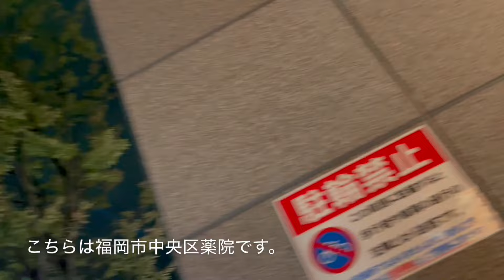【パスタがお手頃に食べられる🍝】お手頃価格で有名なサイゼリヤのタラコソースシシリー風を堪能！【福岡カフェ交流会】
【サイゼリヤ 薬院ビジネスガーデン店】

住所：福岡県福岡市中央区薬院１丁目１−１ １Ｆ

【福岡カフェ交流会の参加お申し込みはこちら】

参加ご希望の方は下記のリンク先の申し込みフォームからご連絡をお願いします。

【交流イベントについて】

【オープンチャットに参加しよう♪】

イベントや交流会の情報も定期的に配信しております^ ^

【福岡カフェ交流会 - お手頃価格で有名なサイゼリヤのタラコソースシシリー風を堪能！】

福岡市中央区薬院にあるサイゼリヤでカフェ交流会を開催しました！
個人事業主から会社員まで、様々なバックグラウンドを持つ方々が集まり、夕食を食べながら和気あいあいと交流しました。

今回の夕食は、サイゼリヤの人気メニュー「タラコソースシシリー風」。
ピンクのタラコソースと刻み海苔がたっぷり乗ったパスタは濃厚な味わいで、400円程度という価格も魅力です。

交流会では、仕事のことから趣味のことまで、様々な話が飛び交い、新たな繋がりも生まれました。

【福岡カフェ交流イベント参加者大募集！】

福岡市の天神・博多のカフェやファミレスにて友達作り・仲間作り・人脈作りを目的としたカフェ交流会を開催します！

この交流イベントは「誰でも気軽に参加できる」をコンセプトとしており基本的にフリートークですが、参加者の業種や活動によっては【トークテーマ】を設定して進行していきます。

・福岡で仲間作り・友達作り・人脈作りがしたいな
・一緒に食事に行ったり、お茶する友達がほしい
・今チャレンジしている事があって、この想いをいろんな人と共有したい
・異業種の人と交流を広げたり、深めたい
・福岡（天神･博多）の休日や夜を楽しく過ごしたい

という方、ぜひこのカフェ交流会に参加してみませんか？
女性のお一人様でも、団体様でも、年代関係なく大歓迎です！もちろんお一人様も大歓迎です！

・人付き合いが上手くできるか不安だな
・コミュニケーションが苦手だな
・交流会とか行った事ないから不安だな

という方でもスタッフがサポートします。
もちろんコミュニケーションが得意な方の参加も大歓迎です^ ^

途中入退場もＯＫです！ご参加をお待ちしております！

iMovieで作りました。

福岡で交流会や動画・物販等のエンタメをお届け【ForTuna(フォルトゥーナ)】